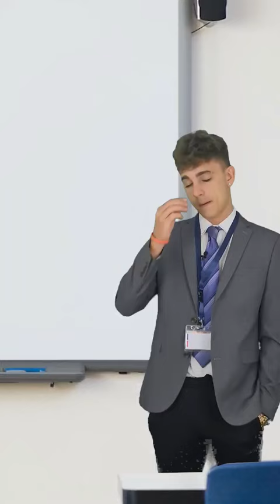Types Of Students On Leavers Day